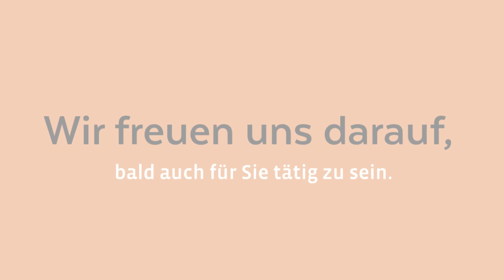Bau-& Gartenservice Gittmann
Unser Bau- und Gartenservice Gittmann aus Groß Nordende bietet privaten und gewerblichen Kunden viele Leistungen aus einer Hand. Langjährige Erfahrung, ein kompetentes Team aus Gartenbauern, Handwerkern und Elektrikern sowie eine moderne technische Ausrüstung sorgen für das Gelingen Ihres Projektes. Bepflanzungen, das Verlegen von Rollrasen oder das Anlegen von Gartenwegen stehen auf dem Programm. Unsere weiteren Schwerpunkte umfassen neben dem Gartenbau den Trockenbau sowie den Innenausbau. Wir freuen uns darauf, bald auch für Sie tätig zu sein.

Dorfstr. 46
25436 Groß Nordende